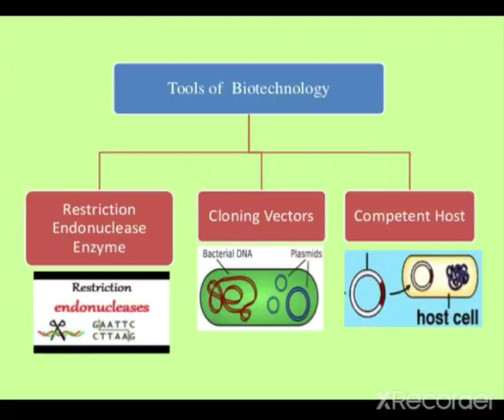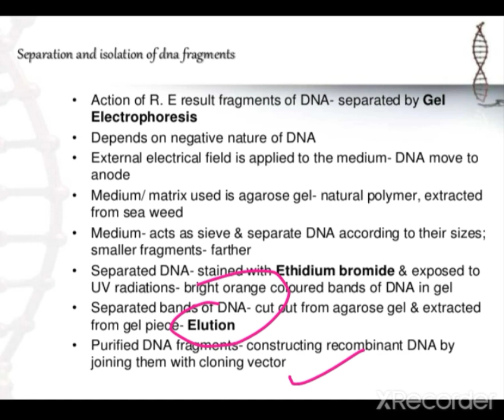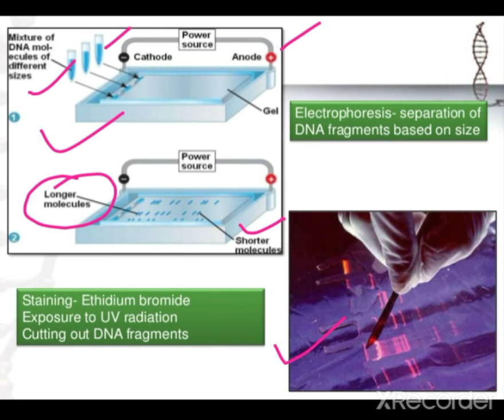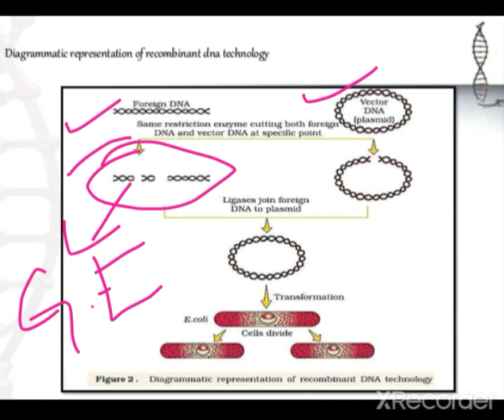Class 12 chap 11 part7tools of r DNA Technology